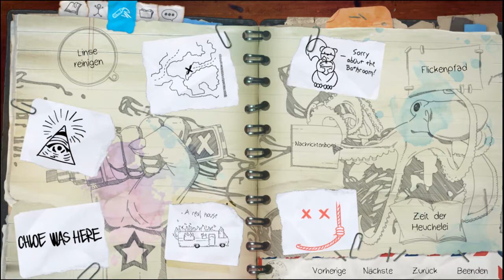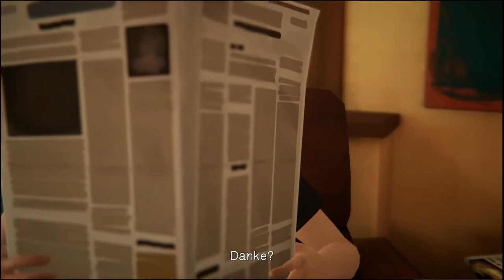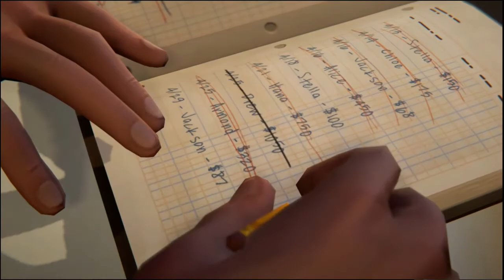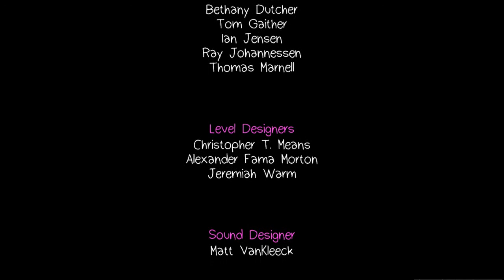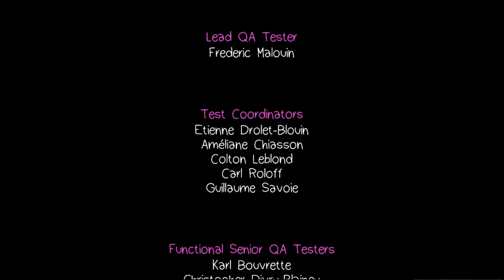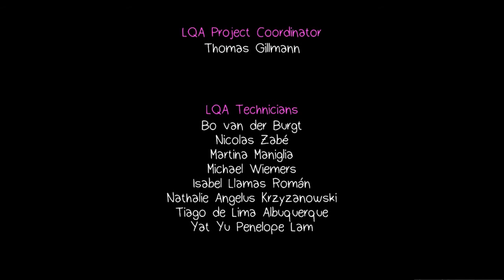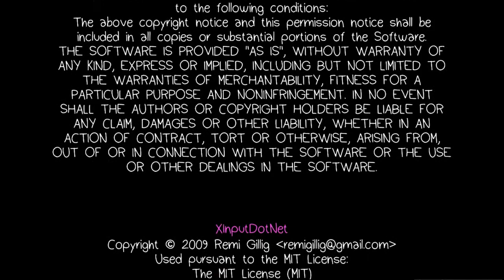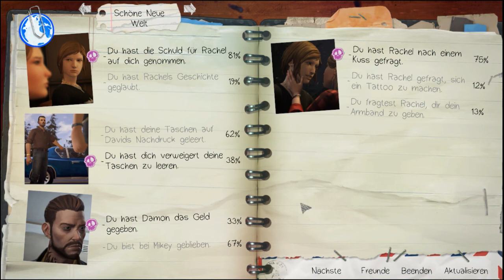Before the Storm #019 Des Rätsels Lösung [Ende EP2]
Life Is Strange: Before the Storm ist ein in drei Episoden unterteiltes 3D-Adventure
des US-amerikanischen Entwicklers Deck Nine Games, dessen erste Episode am 31. August 2017
vom japanischen Publisher Square Enix für PlayStation 4 und Xbox One sowie für Windows-PCs
auf Steam veröffentlicht wurde.

Life Is Strange: Before the Storm ist das Prequel zu Life Is Strange, das im Jahr 2015 erschien.

Ein Adventure mit Herz und Seele, voller Story!

Hast du Lust mir auf weiteren Plattformen zu folgen, dann geht es hier weiter: